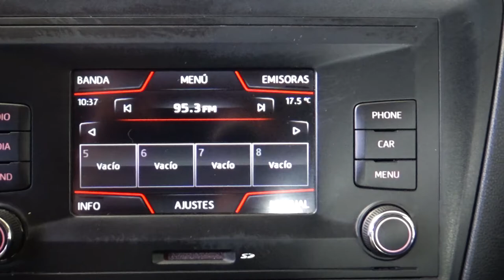Seat / Toledo / 2017 - 6033